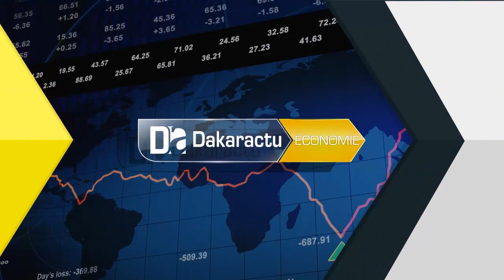MMG/Lancement trousse d'informations minières:"Il est important que les communautés à la base aient